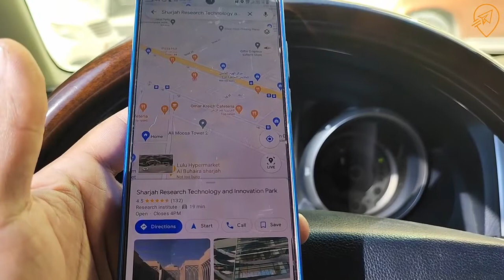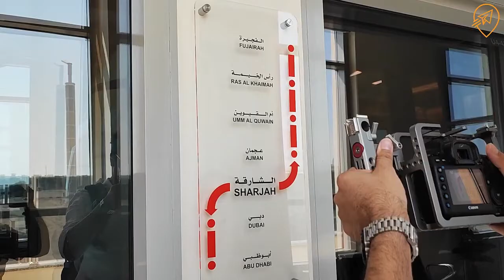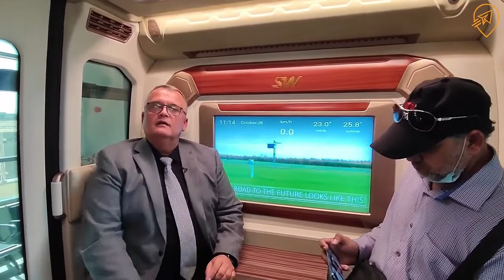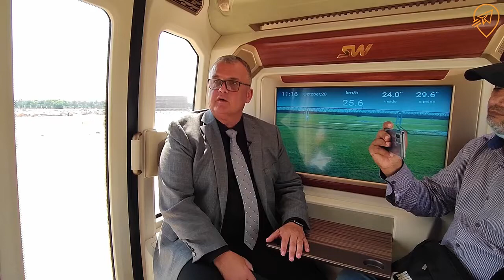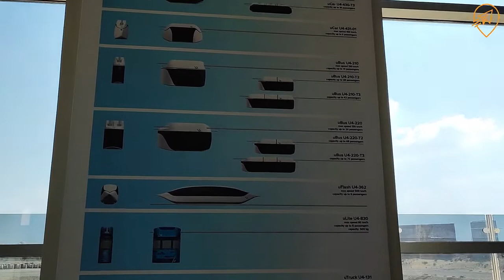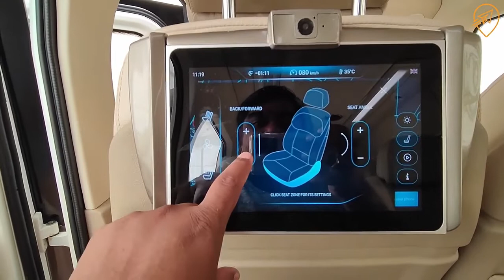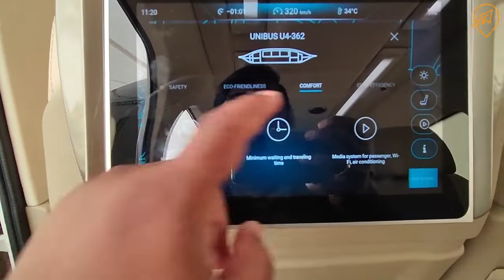UST - ОАЭ Шарджа - Поездка на воздушном транспорте uSky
Поездка на струнном транспорте.

Делимся с вами новым видео из Шарджи.

Дорогие друзья, всем нам было бы очень интересно посетить инновационный центр струнного транспорта в Шардже, но есть препятствия, такие как расстояние, время, финансовые затраты, ограничения на коронавирус и т. Д. Тем не менее, мир не без хороших людей !

К счастью, есть видео-свидетельства посещения «святая святых» струнных технологий, с помощью которых можно увидеть Шарджу своими глазами, приехать в Центр, поговорить с генеральным конструктором и даже покататься на uPod.

Не многим повезло так, как журналисту HEART HOME TRAVEL, снявшему это видео, почти уникальное: на нем показан подвижной состав, а сам Анатолий Юницкий делает презентацию технологии!

SkyWay – это транспортно-инфраструктурные комплексы, состоящие из рельсо-струнных предварительно напряжённых неразрезных эстакад, аэродинамичных беспилотных электромобилей на стальных колёсах, интеллектуальной системы безопасности, управления, энергообеспечения и связи, а также инфраструктуры «второго уровня» – станций, вокзалов, терминалов, гаражей, стрелочных переводов, и др.
    На сегодняшний день компания разработала несколько городских модулей, а также презентовала высокоскоростное транспортное средство, скорость которого будет достигать 500 километров в час.
    Группа Компаний UST — Динамично Развивающийся Холдинг, приглашает Вас принять участие в финансировании технологии струнного транспорта - строительства первого действующего промышленного образца транспортно-инфраструктурных систем UST – ЭкоТехноПарка в Республике Беларусь и Инновационного Центра в Шардже ( ОАЭ ).
    Инвестор UST получает:                                                                                                                                • Статус совладельца высокотехнологичной западной компании «RSW systems» и прорывной транспортной технологии UST.                                                                                                                       • Включение в Реестр акционеров компании.                                                                                         • Ценная бумага — сертификат акций, защищённый Британским правом.                                                                                                                                                                                                                                                            • Дивиденды от прибыли компании «RSW systems» и всех её будущих дочерних компаний ( адресных проектов струнных дорог ).